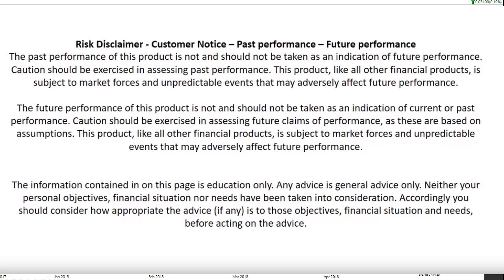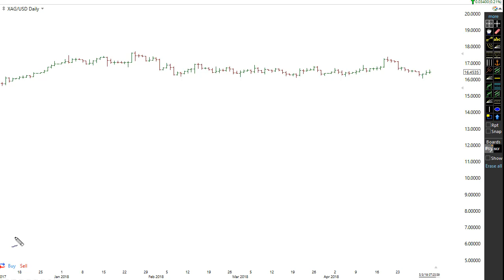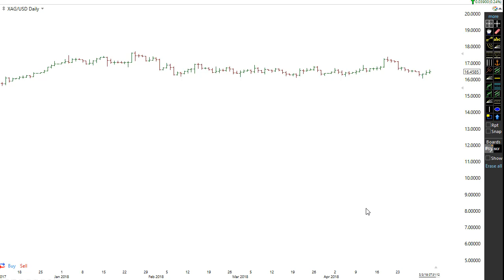Are You Serious ?????